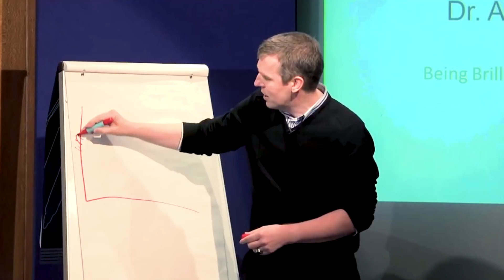Flow States Deconstructed: How to Master Ultra Instinct Part One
Flow states/hypofrontality, are a state of 'optimal human performance'. This is when all distraction falls aside and you experience complete focus. Time dilates, you can react with super-human instincts and you perform at your very best. This is you at 100%.

In this video, I examine the nature of flow states to help us better understand and achieve them. For example: what is the difference between flow in creativity and in athletic performance (the dorsolateral prefrontal cortex and medial prefrontal cortex is what!). What does heart rate variability and coherence have to do with flow (possibly lots) and how do special forces operatives stay calm under intense pressure?

This is part one of a two-part series, inspired by ultra instinct and the events of DBS. In part two, I'll be using the information in this video to examine the very best flow hacks!